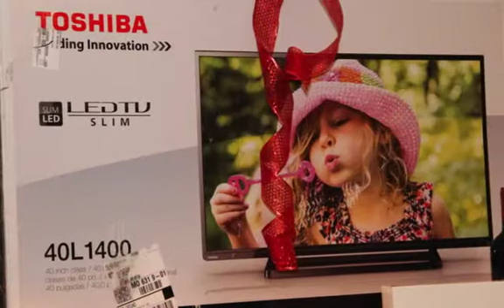Metro Employee Xmas 2014 SD 480p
Metro Employee Xmas 2014